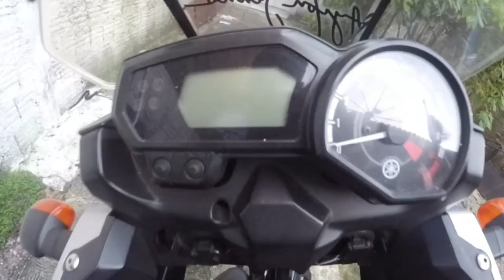TESTANDO TERENE A NOITE - FAROL É UM DIA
De Fortaleza à ITAPIÚNA